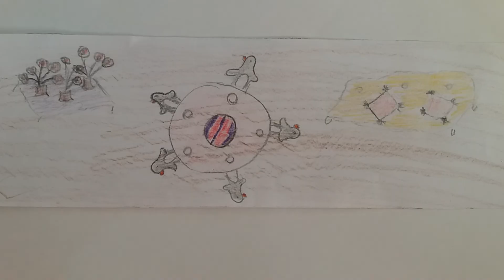პინგვინების ბაღი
ტექსტისა და ნახატების ავტორი ანანო წურწუმია
III კლასის მოსწავლე